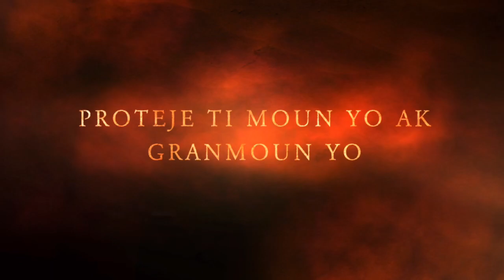Stay Home and Be safe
Coronavirus is everywhere